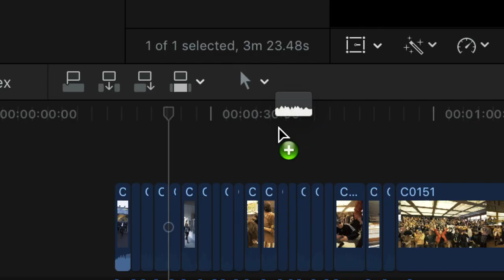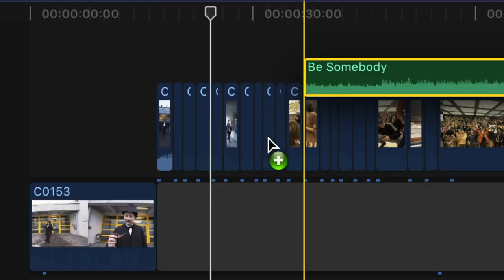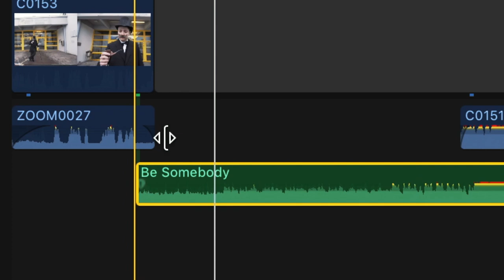FALLMERAYER FASCHING – 2018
CARNIVAL at our AWESOME SCHOOL!!!

Song: SONGNAME

Movie by Moritz Holzinger using Sony a7s.
For most of the shots, we used the Devin Graham Signature Series Glidecam.
Edited by Moritz Holzinger with Adobe Premiere Pro CC.

VIDEOTITEL | MORITZ HOLZINGER
YTLINK